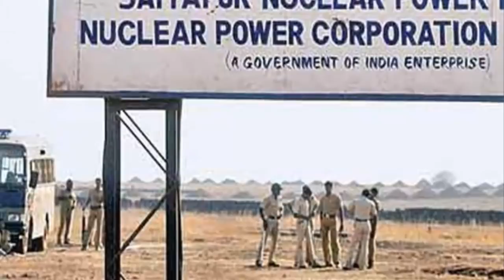চিনকে কোণঠাসা করতে ভারতে এবছরেই চালু হবে বিশ্বের অন্যতম বড় পারমাণবিক প্ল্যান্ট